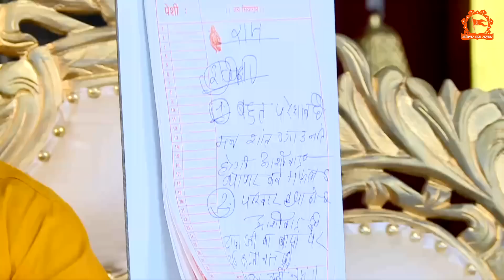पोते को नहीं पता दादाजी के बाएं पैर में दर्द है गुरुदेव ने बता दिया | दिव्य दरबार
Official Detail of Bageshwar Dham Sarkar